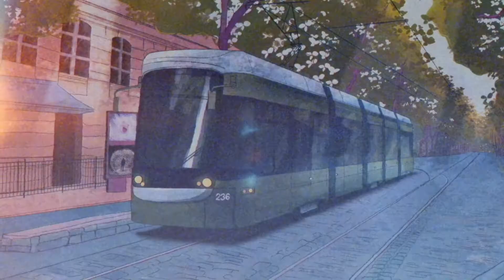Lawrence Walther & Less Gravity - Boulevard Walk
TRACK LISTING
1. Koi
2. Boulevard Walk
3. That Dream About Flying
4. Take Me